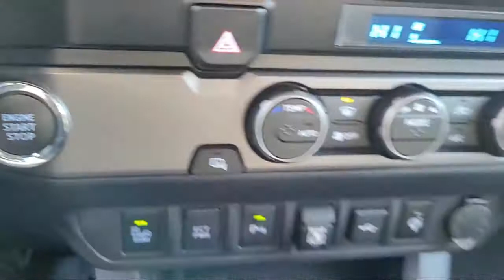2021 Toyota Tacoma 2WD TRD Sport San Diego El Cajon Chula Vista Mission Valley Santee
2021 Toyota Tacoma 2WD TRD Sport Stock Number: 420515A Vin:3TMAZ5CN0MM145735.